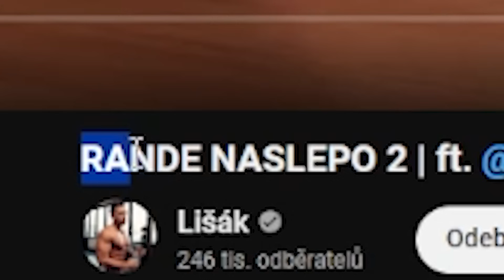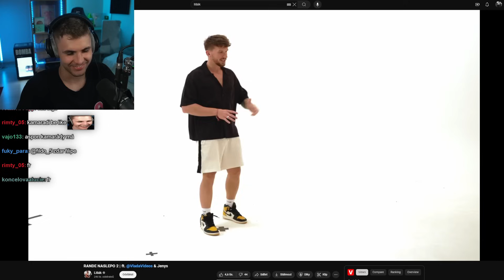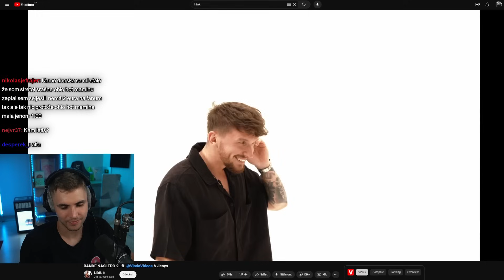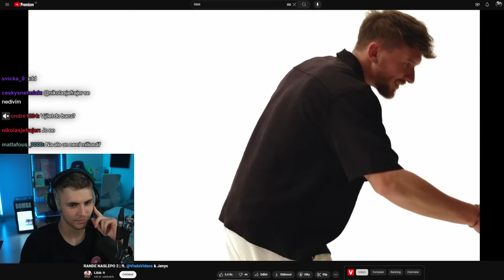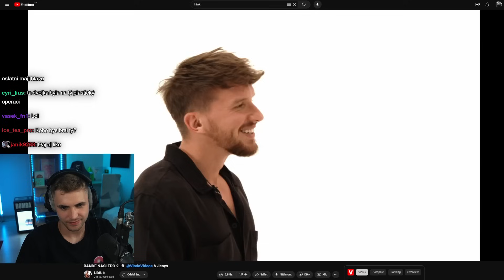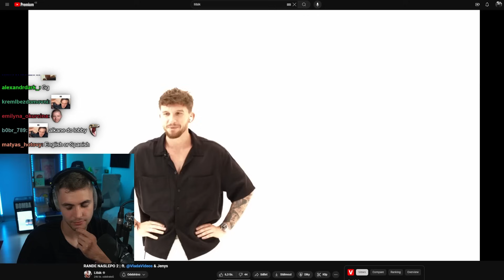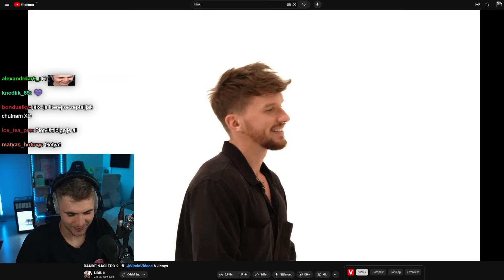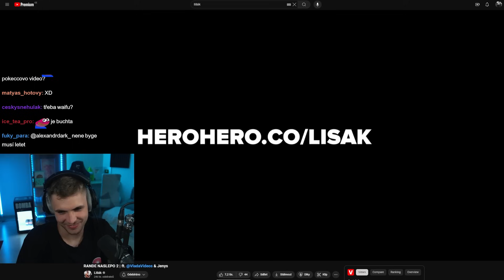Rande Naslepo v Reálném Životě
Jak vypadá rande naslepo v realitě?